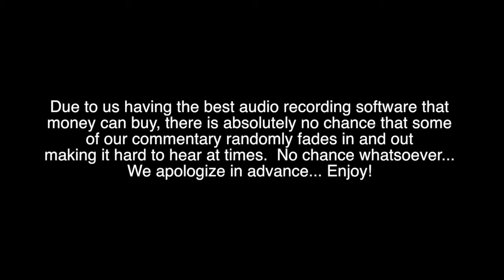Let's Play Dead Space 3 Awakened w/ Dual Commentary Co-op- Ep02- Trouble in Paradise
FLi Squared plays the new DLC for Dead Space 3, Awakened.